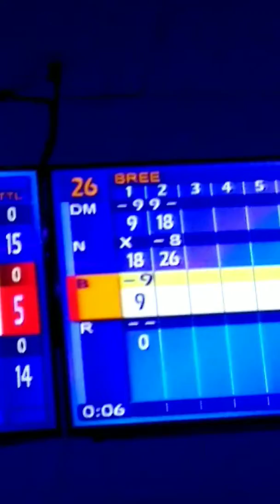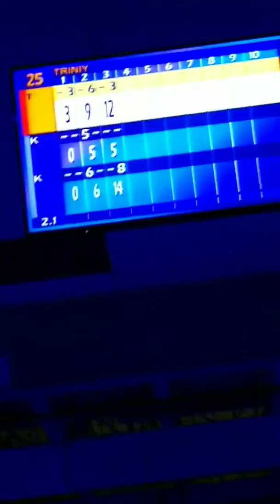Cosmic Bowling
I've never liked bowling, BUT this place had the cool lights and good music to bowl to,as well as some other fun stuff on site 🙂